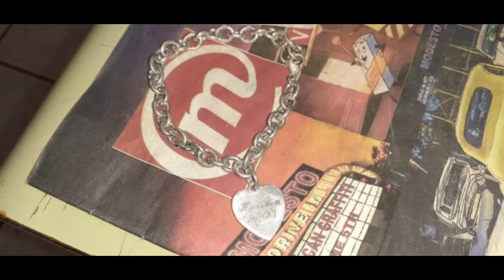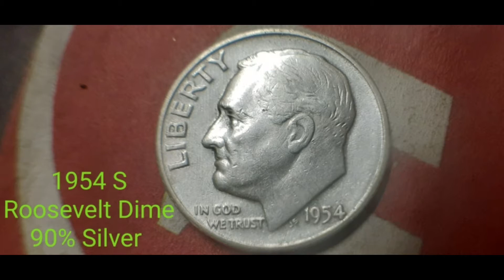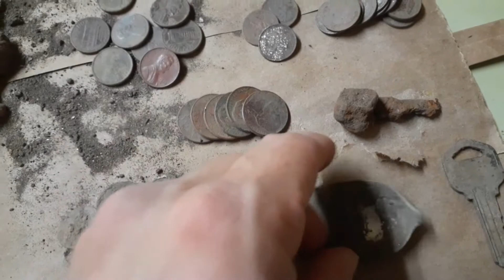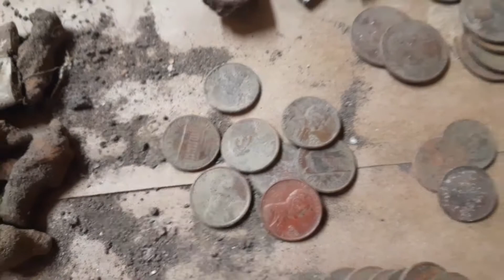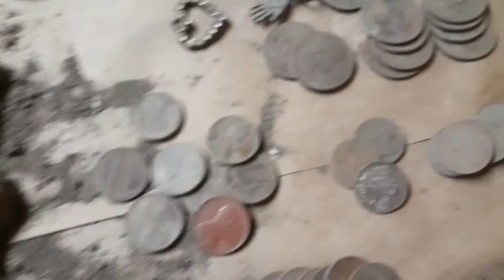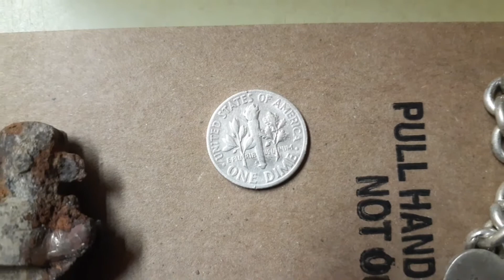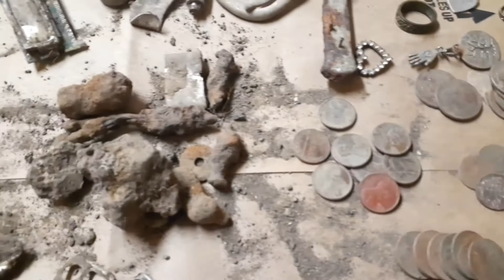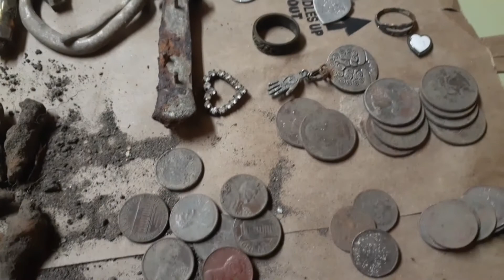Fisher F44 Detecting (Episode #20 Birthday Silver)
I went out for my birthday to go out detecting with the fisher f44 and ended up finding silver twice. I also added some footage that i saved from hunts I didnt post but found some great finds.